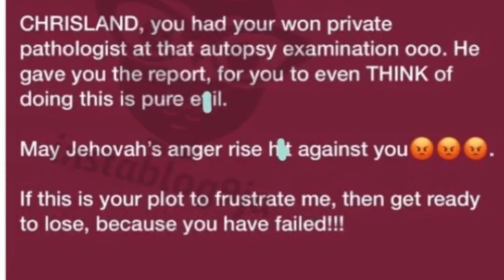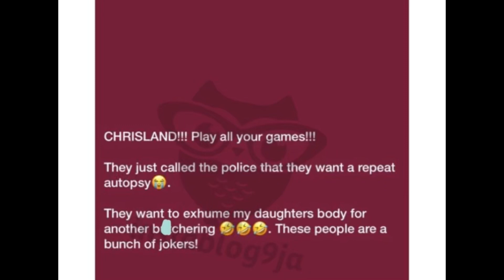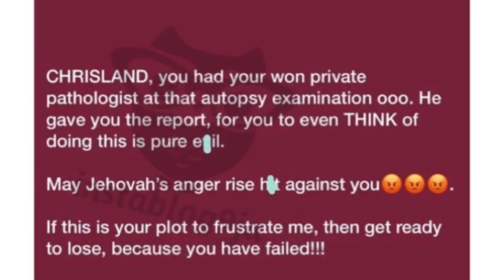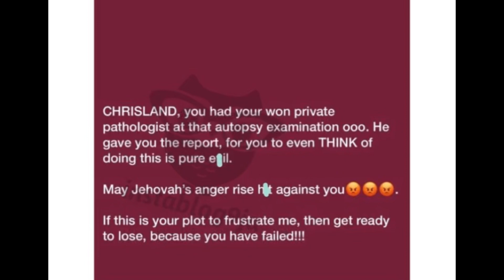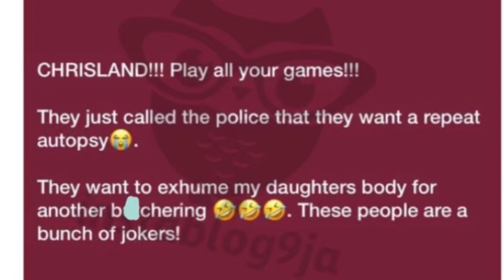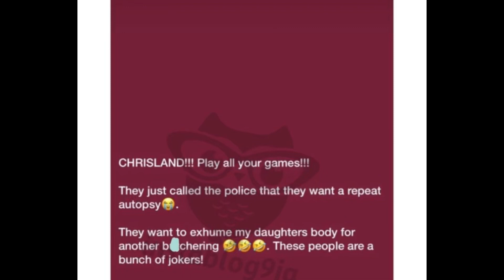ChrisLand Schools Should Do Better😳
CHRISLAND SCHOOL REJECTS RESULTS 😭